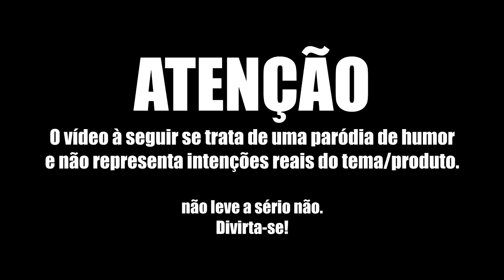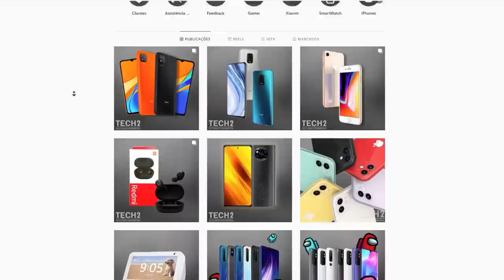Poco X3 HONESTO - Manda mais que tá POCO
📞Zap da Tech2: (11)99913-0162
➤Meu PC:
AMD Ryzen5 1600X
GTX 1080Ti
16GB de Ram
➤SEGUE LÁ »  @dublandocoisas

Quem é Lucas Almeida?
Ator em Dublagem desde 2016, e um grande apaixonado pelo mundo dos games.
Já emprestou sua voz oficialmente à alguns personagens como:
Sinbad no anime "Magi Adventure of Sinbad", Venocto em "Yokai Watch", Chocomark e Trufão em "Os Chocolix", Holden em "Silicon Valley", Marlon em "Amigos Alienígenas", Landon Cook em "Patrulheiros da Natureza", Sakamoto em "Capitão Tsubasa", Peter Pan em "Peter Pan À Procura do Livro do Nunca", Lesan em "Inimigo Mortal", Hammer em "Family Guy", Adam Henry em "Um Ato de Esperança", Billy em "O Segredo de Marrowbone", Luke Holiday em "13 Reasons Why", Benny em "Os Contos de Apollo", Davey em "Verão de 84", Keroppi e Chococat em "Hello Kitty Chef Star", Krill em "Festival Sangrento", entre outros!
Também já dublou games como "The Last of Us Part 2" e outros ainda não revelados!